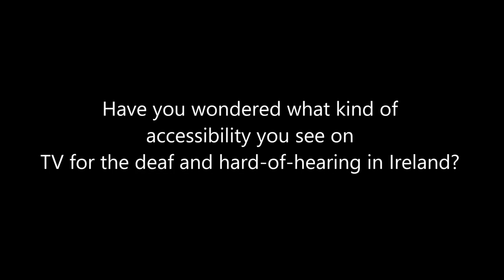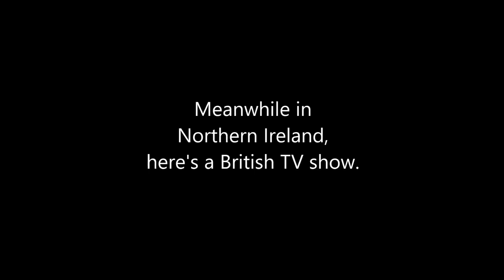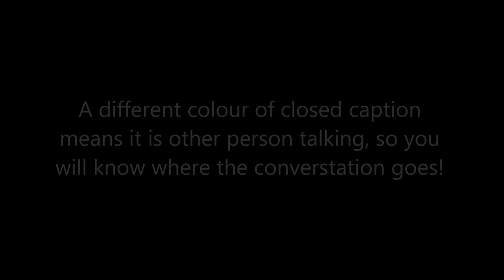Accessibility for the Deaf and Hard-of-Hearing Closed Caption and Interpreter in Ireland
You will see what kind of accessibility on a TV in Ireland. It is different than what you have seen in the United States and Canada!